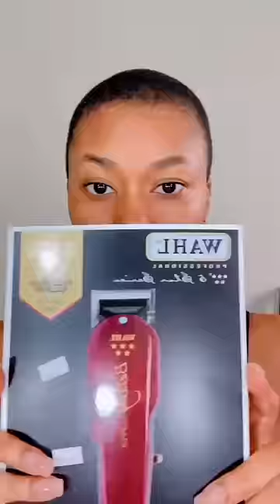ULAHAIR Worth The Hype?🤯 Best Melted HD Lace Wig Review! 13x6 Big Parting Hot Popular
Real bald head w lace wig installed!🤩 IG page @chidi.mma rocked our 22inch deep wave 13x6 HD lace frontal wig. She is gorgeous!❤️❤️

👀Why choose 13x6 HD Wig?
1. Super Thin Undetectable Lace
2. Cost half price than full lace wig.
3. Big & long parting space allows side/middle part, more natural styles.

დ ulahair​​​​​​​​​​ დ

*I don't have the rights of the music*